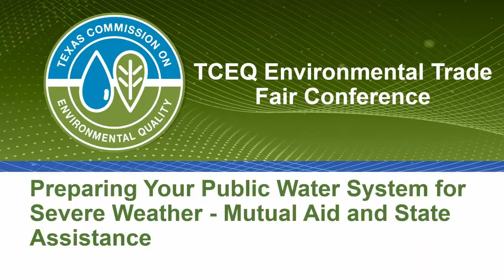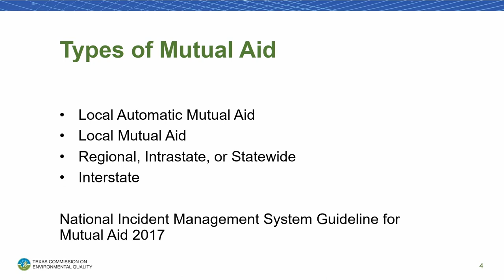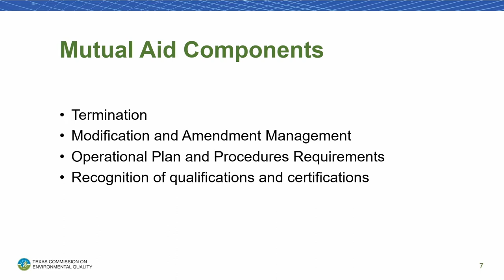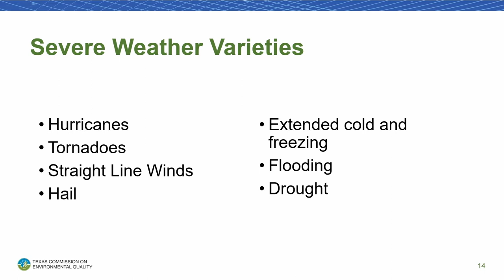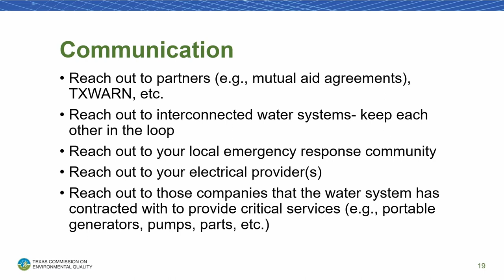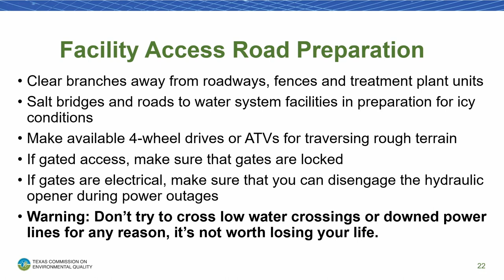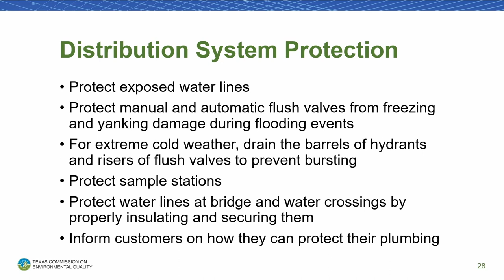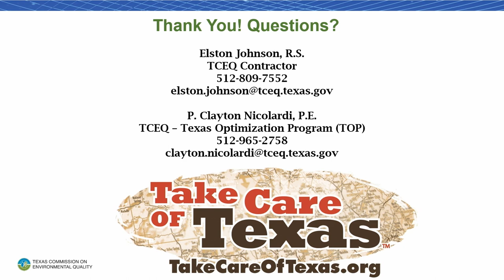Preparing Your Public Water System for Severe Weather - Mutual Aid and State Assistance